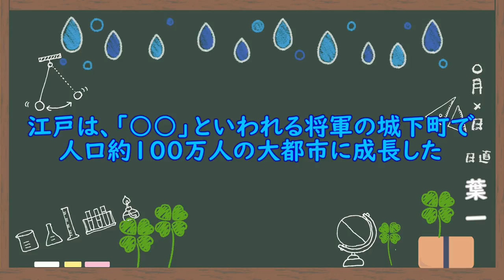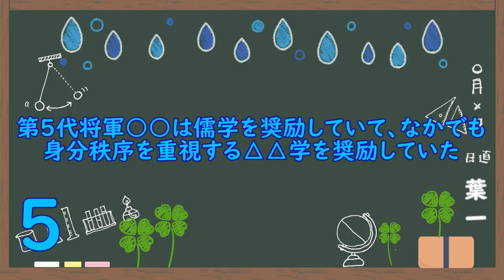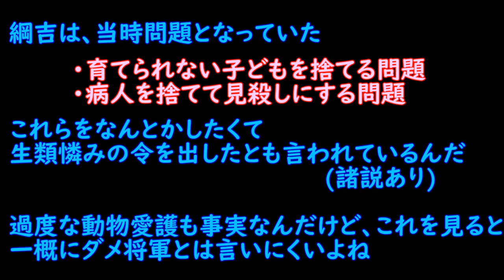三都の繁栄と5代将軍(9問)【歴史41/さくっ答シリーズ】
歴史って諸説あることが多いから、どの側面を重視するかによって人物や出来事の印象って変わりますよね。

綱吉ってダメダメじゃんって思ってましたけど、いろいろ調べてたら「うーーん、そうでもないのかな…」とか思ってました

人を見るときは多面的に見るようにしなきゃなあ
‹使用音源›
「甘茶の音楽工房」